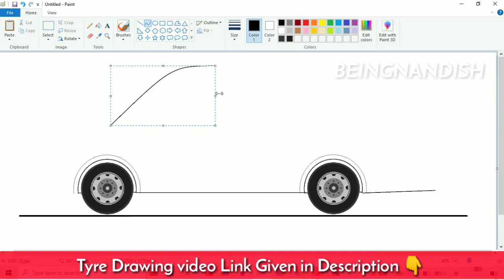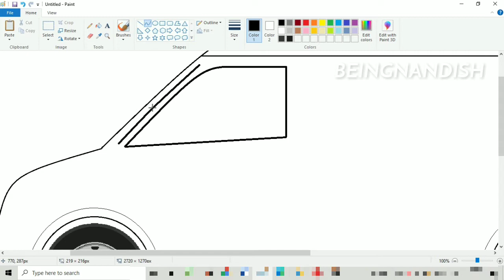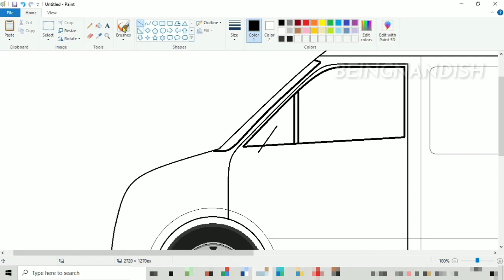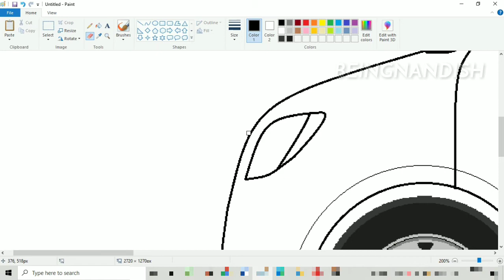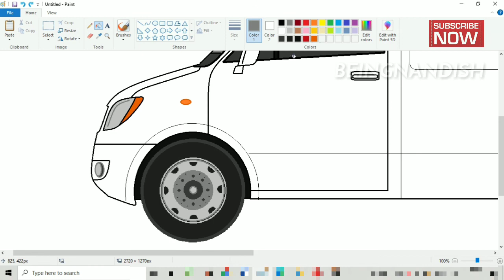How To Draw CARGO VAN step by step on computer | Cargo Van Drawing Tutorial in Easy Steps.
In this video I will show you how to draw CARGO VAN / DHL Van on your computer using Ms Paint in easy steps.

Best Desktop Computers